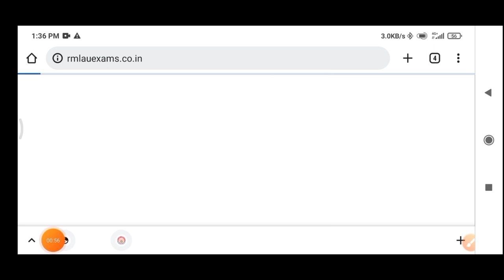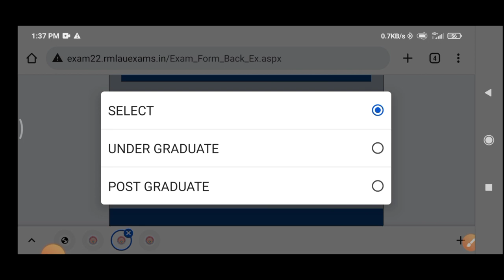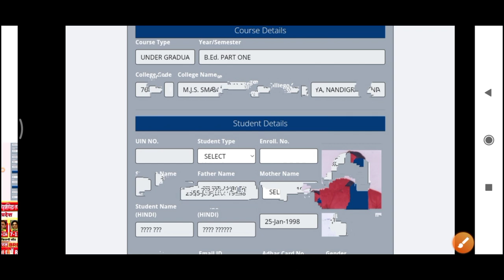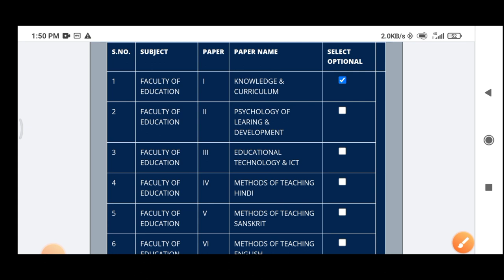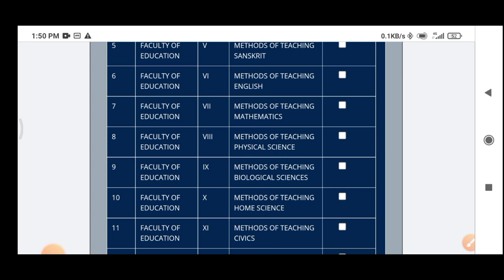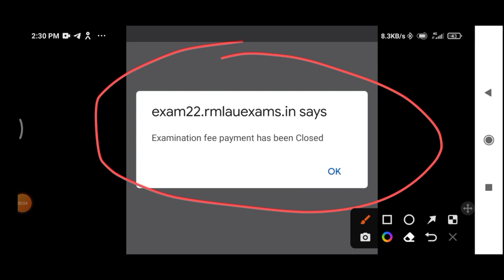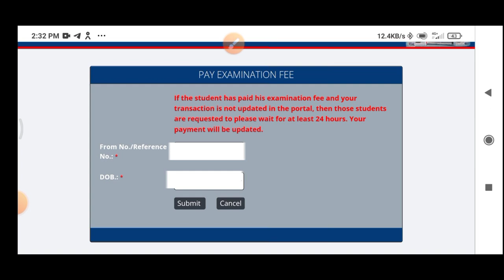Rmlau BEd MEd back paper examination form